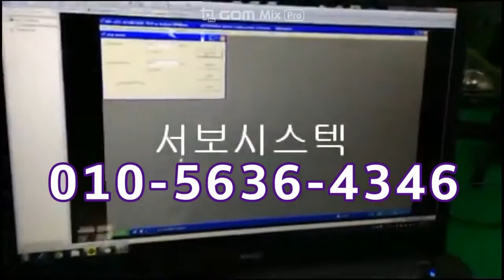ING 서보드라이버수리 진행